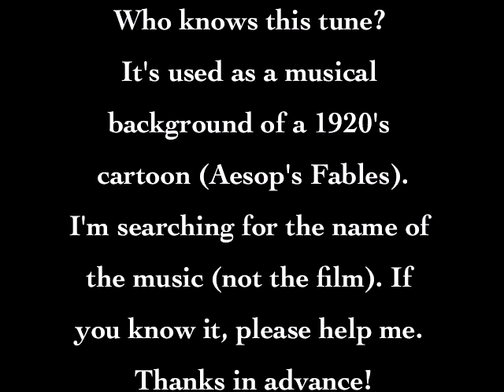♫ Who knows this tune? Wer kennt dieses Lied? 1920 Cartoon Music ♫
Who knows this tune?
It's used as a musical background of a 1920's cartoon (Aesop's Fables).
I'm searching for the name of the music (not the film). If you know it, please help me. Thanks in advance!

Wer kennt diese Melodie und kann mir sagen, wie sie heißt?
Wurde u.a. zur Stummfilm-Untermalung von alten Trickfilmen (Aesop's Fables) benutzt.
Wer weiß, wie das Lied heißt, möge es mir bitte mitteilen. Vielen Dank!